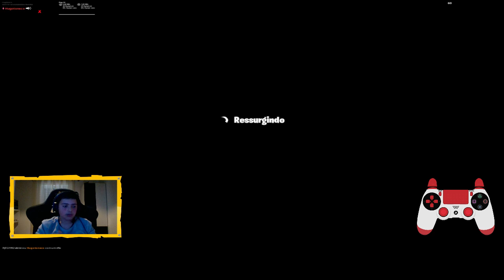Bati record de kills:19!!!!OMG!!!Lets go Liga dos campeões!!!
queres doar:
F5VVTB